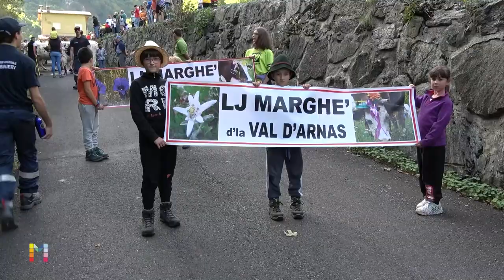Festa della Transumanza ad Usseglio